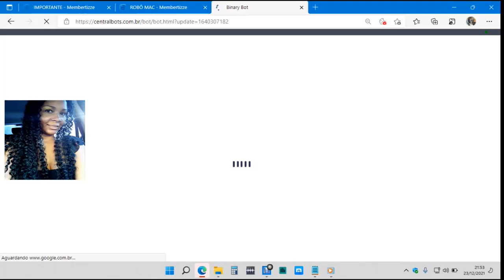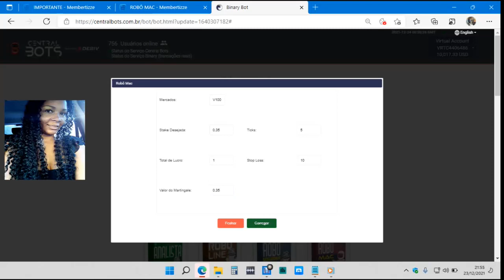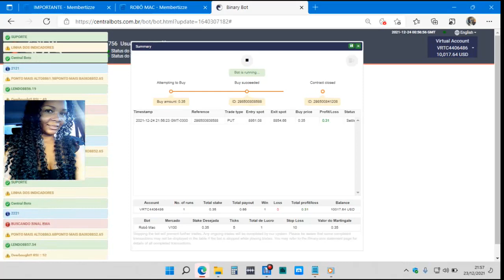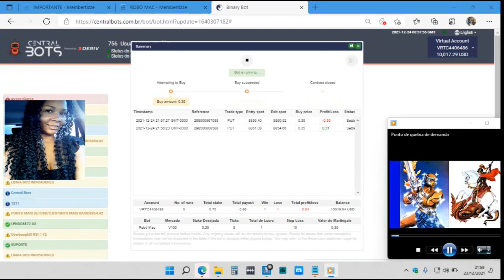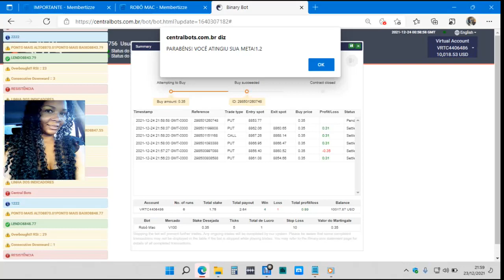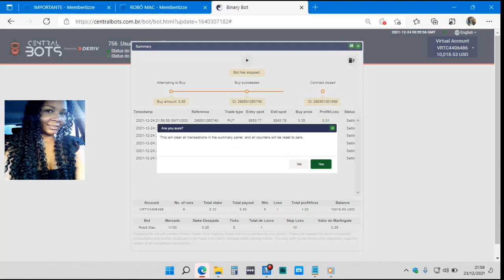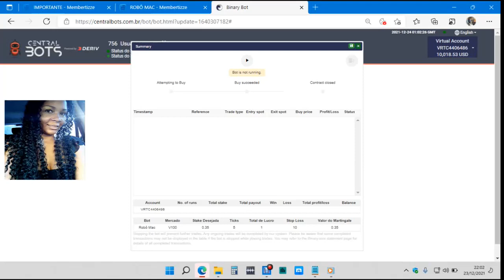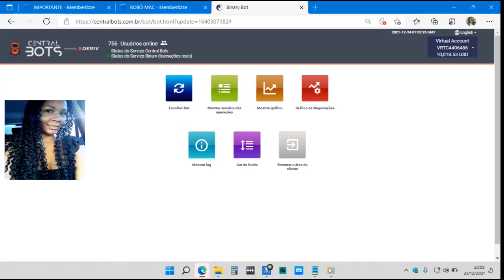Day Trader! Dinheiro: Central Bots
Dinheiro. Existem tantas pessoas desempregadas, e procurando uma renda. Vou Fazer gravações aqui sobre a central bots. Para ver ao vivo se dá para ganhar dinheiro.